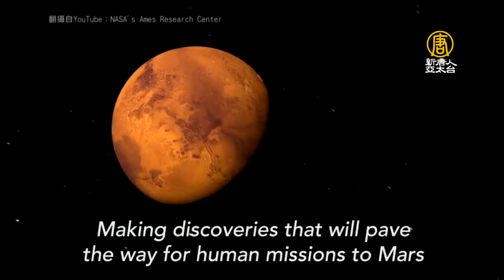新太空衣亮相！NASA與維珍銀河各有風格｜太空探索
美國太空總署重啟太空計畫，預計2024年要再送太空人上月球；而私人航天公司維珍銀河也將在2020年送旅客上太空旅遊，太空總署與維珍銀河近日都發表了新式太空衣，不論是職業太空人還是太空旅客，都能穿上更具活動性的太空衣進行太空旅行。

NASA為2024年的「阿提米絲(Artemis)」月球任務設計兩套新太空衣，一種是用來在太空船外進行太空漫步，另一種則是因應飛行過程中比較危險的階段在太空船內穿著。

展示的第一套是「艙外探勘機動性裝備(Exploration Extravehicular Mobility Uni，xEMU)」，大幅改善手腳的活動性，讓他們在船艙外探索時，走路不需兔子跳來移動，太空人甚至能輕易撿起地上的石頭。

第二套橘色太空服則是「獵戶座組員求生系統(Orion Crew Survival System)」，在太空船發射到月球期間及乘坐獵戶座太空船重新返回地球時，太空人在船艙內的穿著，改良後也具有更好的活動性和舒適性。

十年前，美國太空總署發射一枚火箭撞擊月球南極，噴出一堆碎屑，顯示出荒蕪的月球表面下方有大量冰層，這次美國太空總署要一探究竟。今(2019)年3月美國副總統彭斯(Mike Pence)下令要太空總署在2024年將太空人送上月球，以加快實現在月球建立基地，以達成移民火星的最終目標。

為了在太空人登月前先了解狀況，太空總署正在和少數公司合作，預計在2022年之前將流浪者(Rover)月球探測車發射到月球探勘。

另外，英國私人航天公司維珍銀河(Virgin Galactic)和美國知名運動品牌合作，製作出功能與美觀兼具的太空衣，預計給在2020年報名參加太空旅遊的顧客專用。

展示會在紐約的一個室內跳傘設施裡進行，以柴可夫斯基的天鵝湖為配樂，模特兒以各種翻滾、飛行、下潛動作，展示太空衣的活動性。全套太空衣包括內襯、外衣、夾克及靴子，主色調選用太空的深藍色，並以寶藍色及金色點綴，材質為柔韌的纖維製成，具調溫及排汗功能。

新唐人亞太電視 書荷 綜合報導